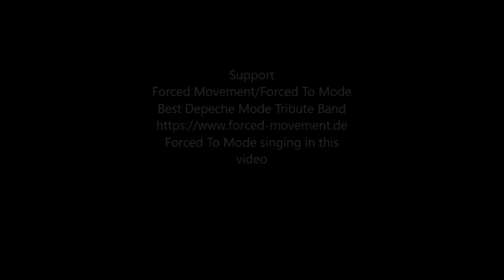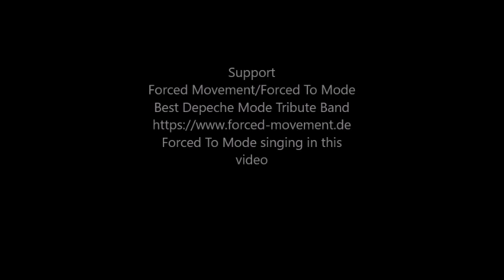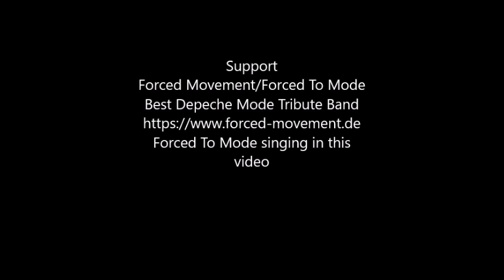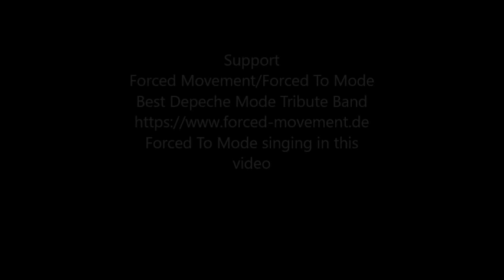Support Forced Movement/Forced To Mode